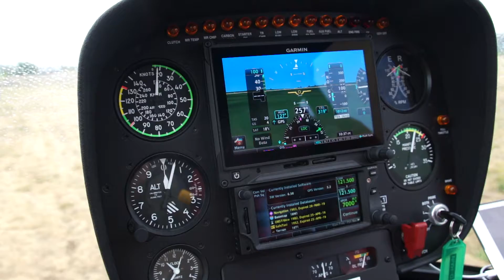Einer hubt, der andere schraubt über Cb Part II